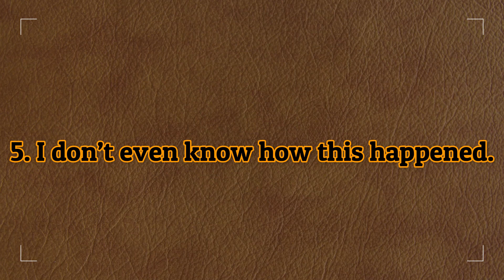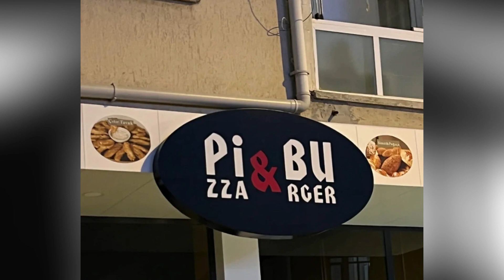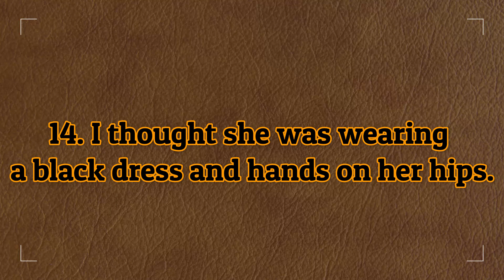15 Times Designers and Architects Took It Too Far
15 Times Designers and Architects Took It Too Far.
Some people would say that the job of an architect or designer is not easy. Errors can often occur and this is completely normal. However, some mistakes are worth mentioning.

"How To Learn Tricks" decided to make a list of the most interesting mistakes that made us laugh.

1. A window on a window
2. Use these stairs with caution.
3. Slide for 3
4. Nice stairs, shame you can’t use them.
5. I don’t even know how this happened.
6. Poor choice of words.
7. This necessary portal
8. This new wall art in my office.
9. Stay Discover Longer More
10. Someone likes to make a splash.
11. This is an old folk’s home. It’s 3 stories high.
12. A bench that doesn’t drain.
13. From a Baseball Stadium that took 1.2 billion NT dollars to build, this sure exceeds the expectations.
14. I thought she was wearing a black dress and hands on her hips.
15. Unless the intent was mosquito breeding habitats, then well done.